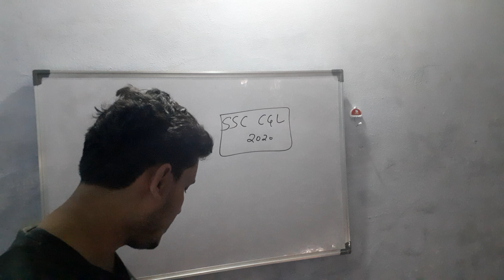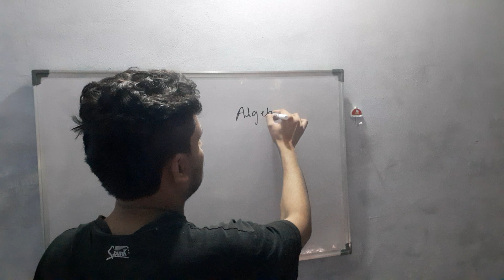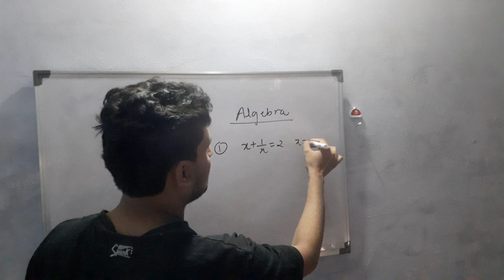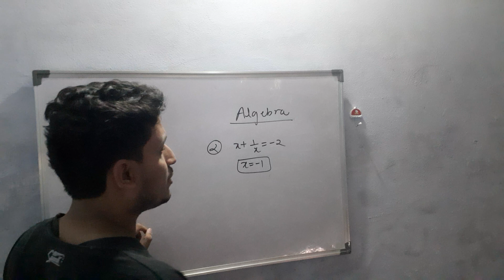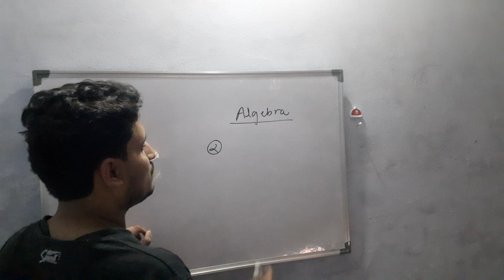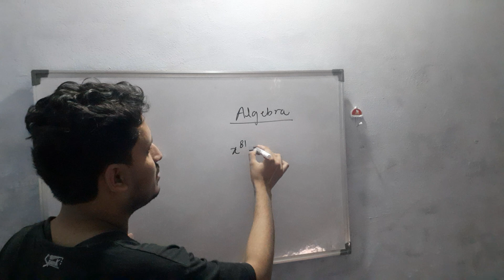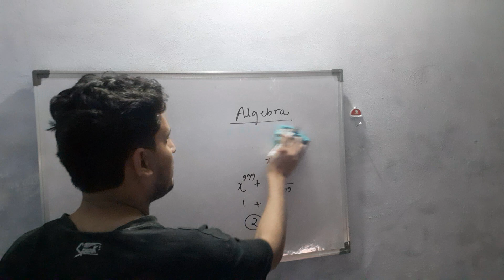Ssc cgl 2020 algebra from basics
Maths by udit sir